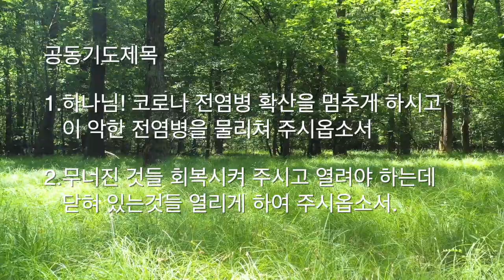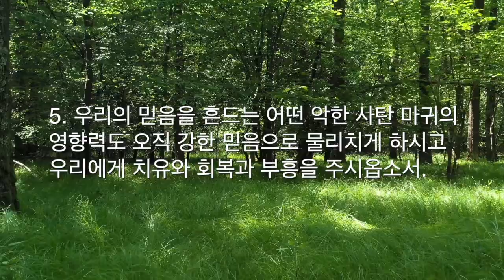2021년 1월2일(토) 신년특별새벽 연합부흥성회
주제: 새 영, 새 시대, 새 비전